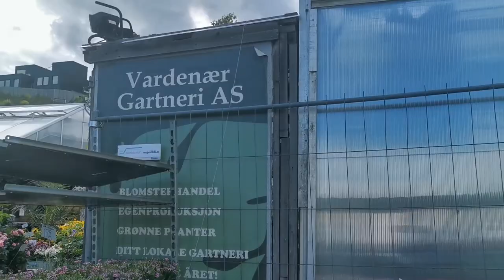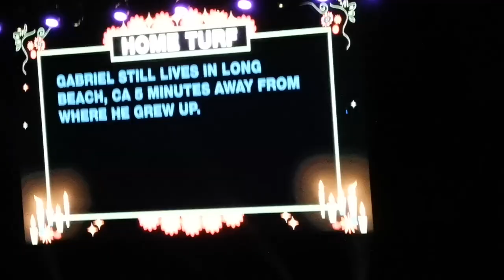Thrips infected Montera Albo & A Stand Up Show | VLOG Week 23 2022 | Life in Norway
Hi everyone! My Monstera Variegata Albo got thrips! 😭 Cross your fingers I'll be able to get rid of the critters and save my fancy plant!